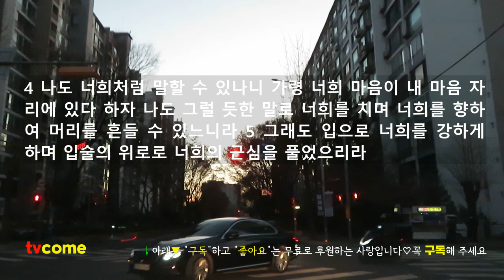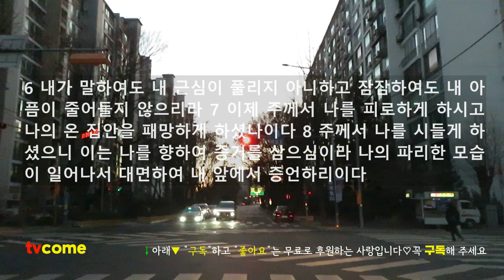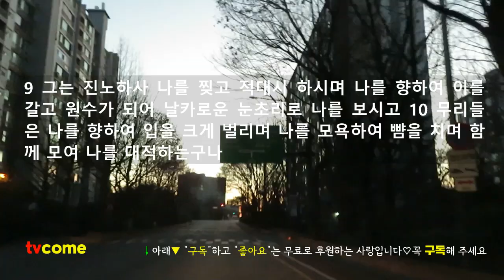Book of Job | 욥기 16장. 하나님이여, 내 눈물을 보소서. 공격적인 친구 엘리바스의 말에 대한 욥의 한탄스러운 대답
■ 욥기 제16장

☞ 욥의 대답
1 욥이 대답하여 이르되
2 이런 말은 내가 많이 들었나니 너희는 다 재난을 주는 위로자들이로구나
3 헛된 말이 어찌 끝이 있으랴 네가 무엇에 자극을 받아 이같이 대답하는가
4 나도 너희처럼 말할 수 있나니 가령 너희 마음이 내 마음 자리에 있다 하자 나도 그럴 듯한 말로 너희를 치며 너희를 향하여 머리를 흔들 수 있느니라
5 그래도 입으로 너희를 강하게 하며 입술의 위로로 너희의 근심을 풀었으리라
6 내가 말하여도 내 근심이 풀리지 아니하고 잠잠하여도 내 아픔이 줄어들지 않으리라
7 이제 주께서 나를 피로하게 하시고 나의 온 집안을 패망하게 하셨나이다
8 주께서 나를 시들게 하셨으니 이는 나를 향하여 증거를 삼으심이라 나의 파리한 모습이 일어나서 대면하여 내 앞에서 증언하리이다
9 그는 진노하사 나를 찢고 적대시 하시며 나를 향하여 이를 갈고 원수가 되어 날카로운 눈초리로 나를 보시고
10 무리들은 나를 향하여 입을 크게 벌리며 나를 모욕하여 뺨을 치며 함께 모여 나를 대적하는구나
11 하나님이 나를 악인에게 넘기시며 행악자의 손에 던지셨구나
12 내가 평안하더니 그가 나를 꺾으시며 내 목을 잡아 나를 부서뜨리시며 나를 세워 과녁을 삼으시고
13 그의 화살들이 사방에서 날아와 사정 없이 나를 쏨으로 그는 내 콩팥들을 꿰뚫고 그는 내 쓸개가 땅에 흘러나오게 하시는구나
14 그가 나를 치고 다시 치며 용사 같이 내게 달려드시니
15 내가 굵은 베를 꿰매어 내 피부에 덮고 내 뿔을 티끌에 더럽혔구나
16 내 얼굴은 울음으로 붉었고 내 눈꺼풀에는 죽음의 그늘이 있구나
17 그러나 내 손에는 포학이 없고 나의 기도는 정결하니라
18 땅아 내 피를 가리지 말라 나의 부르짖음이 쉴 자리를 잡지 못하게 하라
19 지금 나의 증인이 하늘에 계시고 나의 중보자가 높은 데 계시니라
20 나의 친구는 나를 조롱하고 내 눈은 하나님을 향하여 눈물을 흘리니
21 사람과 하나님 사이에와 인자와 그 이웃 사이에 중재하시기를 원하노니
22 수년이 지나면 나는 돌아오지 못할 길로 갈 것임이니라